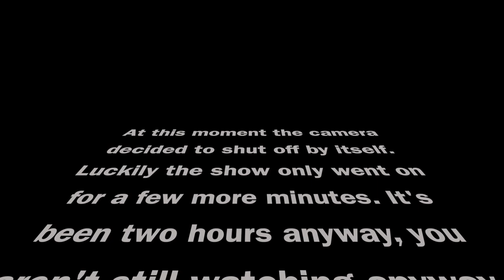Episode 60 - Lola Montez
Lola Montez is a professional dancer and adult industry content creator

7 years on the stage
2 years on OnlyFans
and 3 times published in Suicide girls!

We asked her everything you wanted to know about the industry and she did not disappoint.

Free OnlyFans - lolamontez1821free
VIP OnlyFans - lolamontez1821vip

lot clearing
land clearing
tree removal
etc!

If you like the show, help us out. In the future we plan on adding benefits to members (early access to shows, ad free content, etc.)